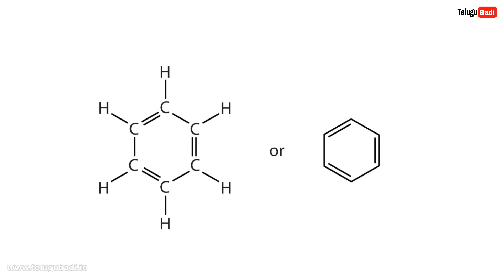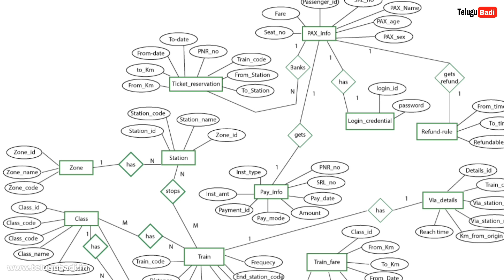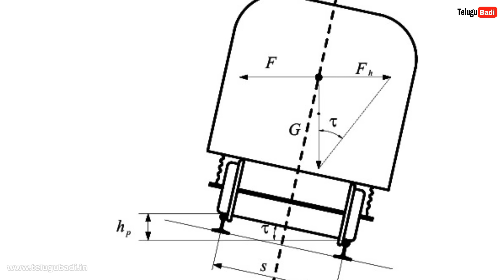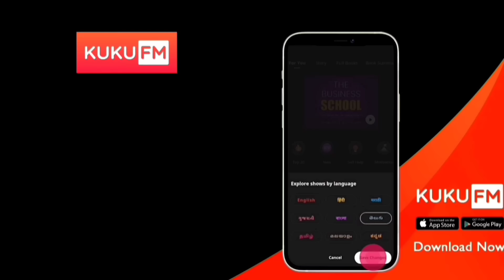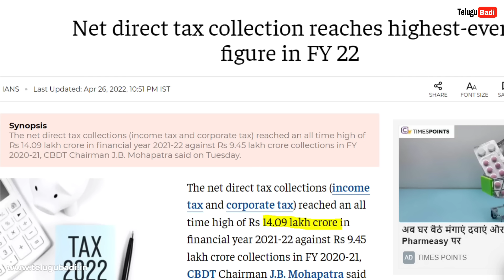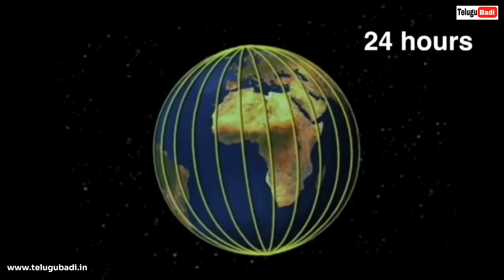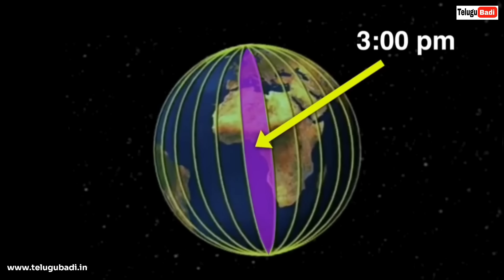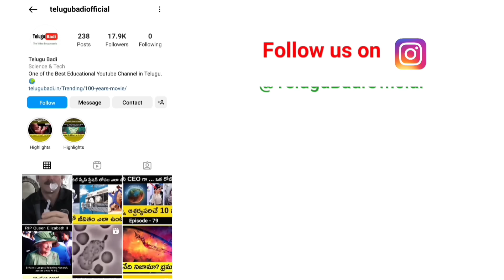Ask Telugu Badi | Episode 28 | Top Interesting Questions and Answers in Telugu badi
For more Feedback and suggestions please fill out the google form

Ask Telugu Badi | Top Interesting Questions and Answers in Telugu

1. Why Some People Love the Smell of Petrol?
2. Why doesn't IRCTC allow people to choose seats?
3. What if income tax is abolished in India?
4. How do time zones work?
Video Chapters:

0:29 Why Some People Love the Smell of Petrol?
2:40 Why doesn't IRCTC allow people to choose seats?
4:36 KUKU FM Promotion
5:32 What if income tax is abolished in India?
8:14 How do time zones work?